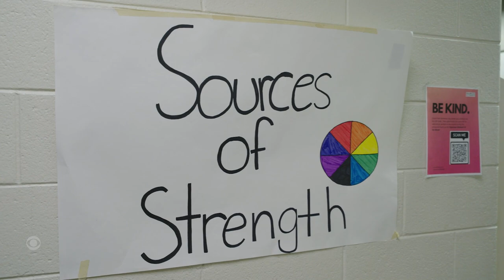How one school uses art therapy to help students struggling with mental health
Students at Smoky Hill High School de-stress in its "Zen Den" — a dedicated room open to anyone to have a quiet moment. It's part of that district's push to improve its mental health services.